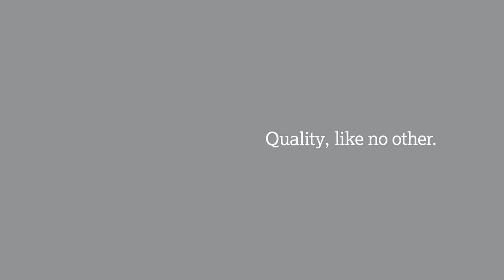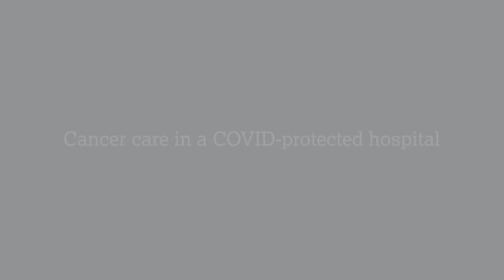The Royal Marsden Private Care, like no other